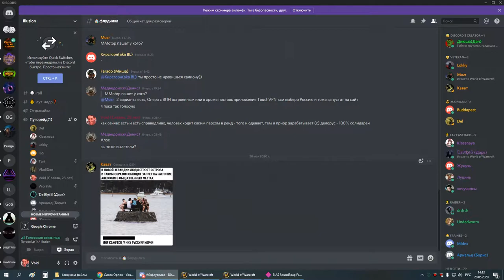оня 25 дк-дру 28 05 20